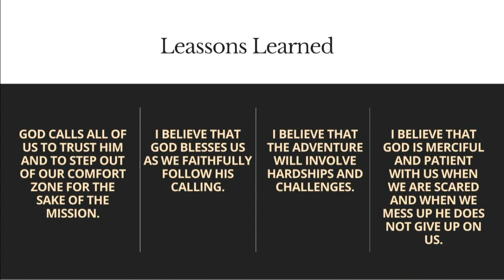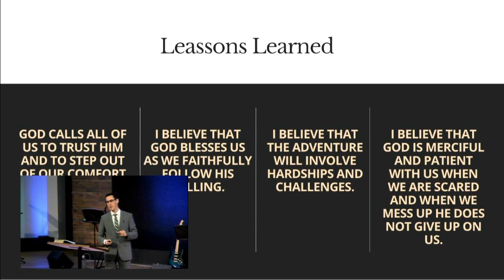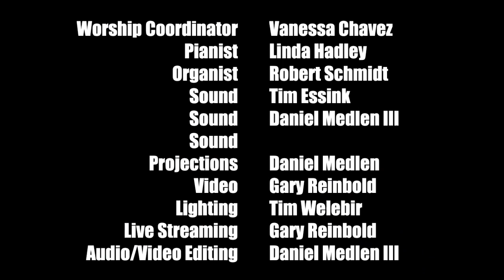A Call to Adventure - Pastor Marlon Seifert